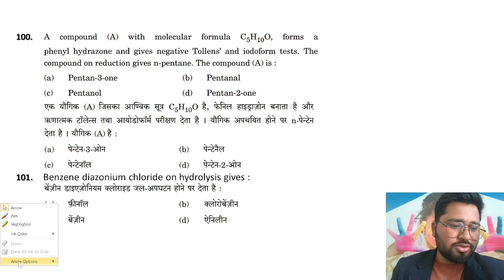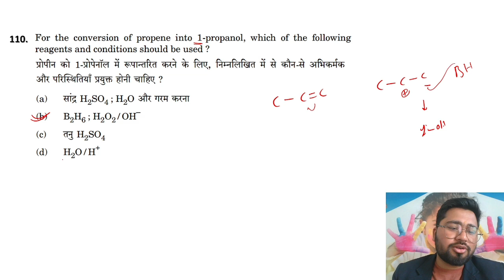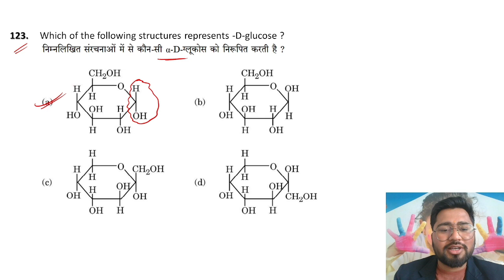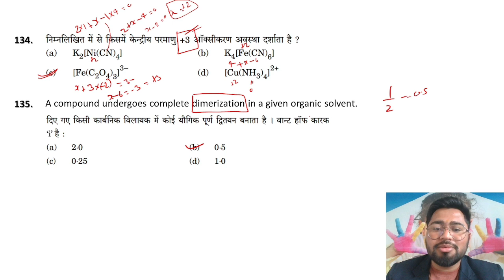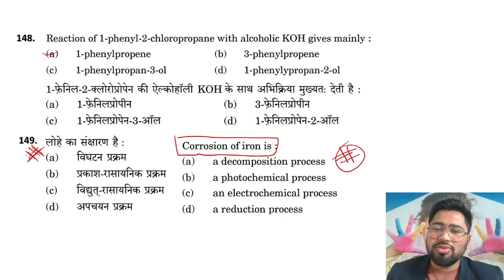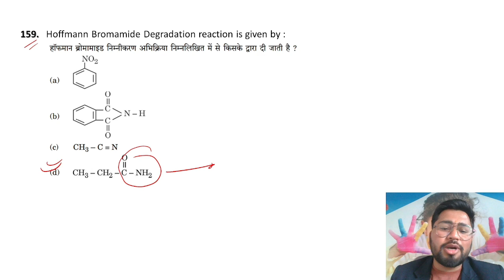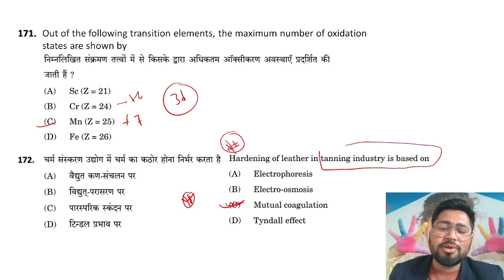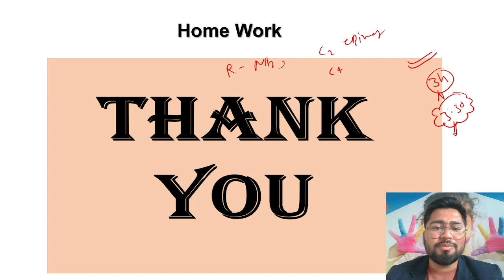Revision with Very Important Questions|| Complete 12th Chemistry ||JEE/NEET#boardexam2024#chemistry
1. CBSE 12th Chemistry 2023 paper solution.

2. RBSE 12th Chemistry 2023 paper solution.

3. CBSE 12th Chemistry 2022 paper solution.